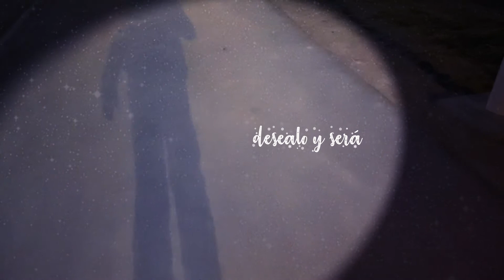traduciendo a Cerati - Vuelta por el Universo - noviembre 2018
Realización : JEronimo Ferrari - Zapala (Neuquén) - Argentina